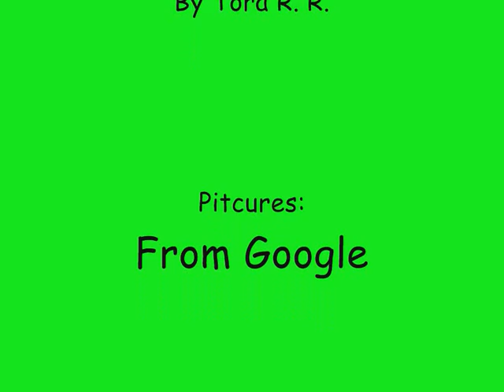Look at the dot ;)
Look at the black dot in the middle of the circle and then you can see red dots around the circle :)

Or not! HAHA! XD